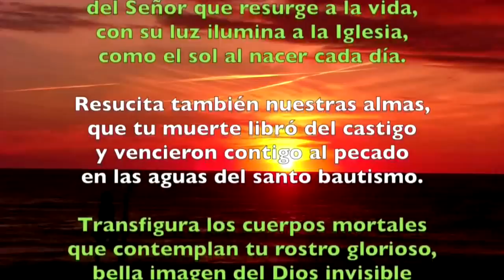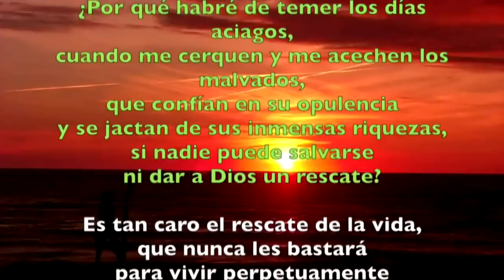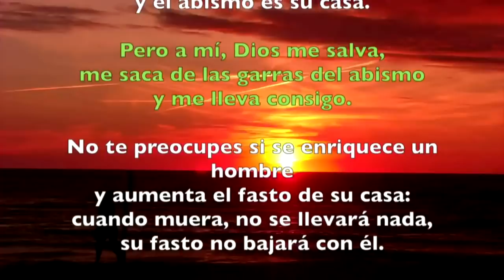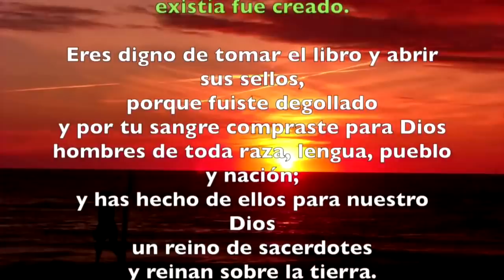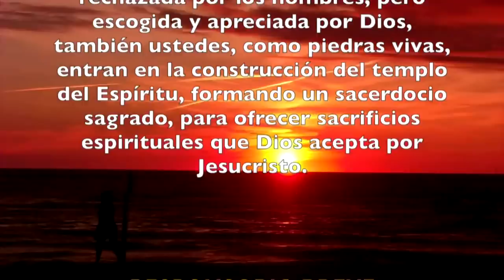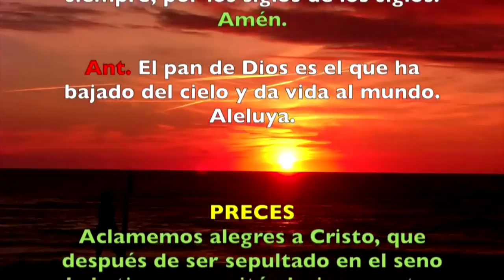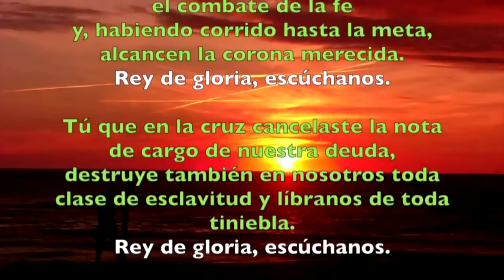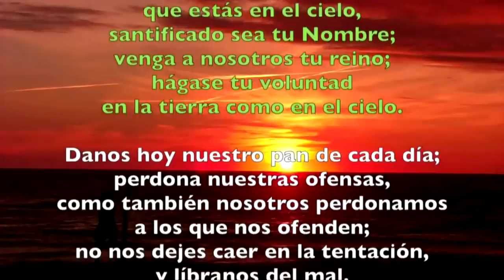Oración de la tarde (Vísperas) MARTES II SEMANA DE PASCUA 30 DE ABRIL 2019 | Padre Sam